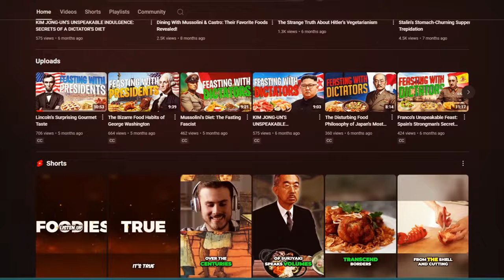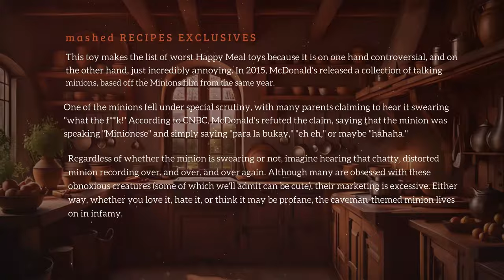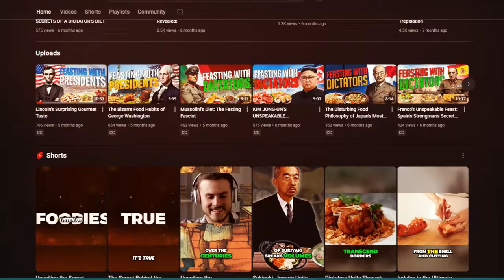10 McDonald's Happy Meal Toys That Made Kids CRY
10 McDonald's Happy Meal Toys That Made Kids CRY

Ah, the McDonald's Happy Meal! A childhood staple for many. From the magical excitement at the McDonald’s counter to the moment of truth at the tables, a Happy Meal isn’t just about the food but a treasure chest with a promise of joy. Sadly sometimes that joy can transform into bewilderment. Who doesn’t remember the excitement of opening that colorful box, eager to see which toy awaited inside? But not all toys lived up to the hype. C'mon you remember the excitement of diving into a Happy Meal box as a kid guys? That anticipation of discovering which toy we will get? Sometimes, it was the highlight of our day. But not all toys are created equal.
In today’s journey, we will unwrap the stories behind the ten Most Disappointing McDonald’s Happy Meal Toys of All Time. So, stick around as we delve into these less than happy moments!

In today's video we look at 10 McDonald's Happy Meal Toys That Made Kids CRY. keep watching to see Keep watching to see McDonald's Happy Meal, Happy Meal Toys, and McDonald's Toys from our childhood nostalgia, including the most disappointing toys and a top 10 list of the worst Happy Meal toys. We’ll dive into fast food toys from the 90s, Happy Meal unboxing moments, and discuss the childhood joy of toy collections, exploring McDonald's history, nostalgic toys, and the evolution of McDonald's Happy Meal history. If you’ve ever been curious about kids' meal toys and want to relive the memories of those surprises, stick around!

Inspired by Top 10 Saddest McDonald's Happy Meal Toys Ever (Part 2)

Inspired by Top 10 Saddest McDonald's Happy Meal Toys Ever

Inspired by Top 10 Saddest McDonald's Happy Meal Toys Ever (Part 3)

Inspired by Top 10 McDonald's Happy Meal Toy FAILS

Inspired by 10 Scariest McDonald's Happy Meal Toys Ever

0:00 - 0:38 Introduction and Hook
0:38-1:48 Number 10: Cursing Minions
1:49-2:29 Number 9: McDonald’s Little Gardener Tools
2:30-3:09 Number 8: Idol MP3 Player
3:10-3:53 Number 7: McDonald’s Character Sunglasses
3:54-4:33 Number 6: Mighty Ducks Pucks
4:34-5:09 Number 5: Toothbrush & Toothpaste Set
5:10-6:04 Number 4: Zizzle iZ
6:05-6:26 Number 3: Incomplete Puzzles
6:27-7:02 Number 2: Halloween Buckets
7:03-7:52 Number 1: Michael Jordan Fitness Fun
7:53-8:53 Conclusion and Outro